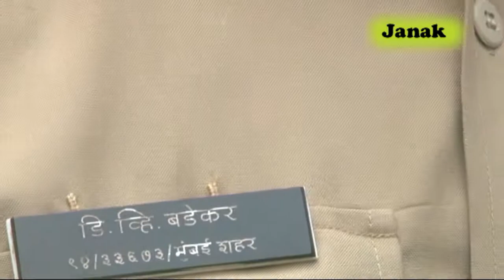Mumbai Police - Polisatil Manusaki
Janak Manik Jawalekar